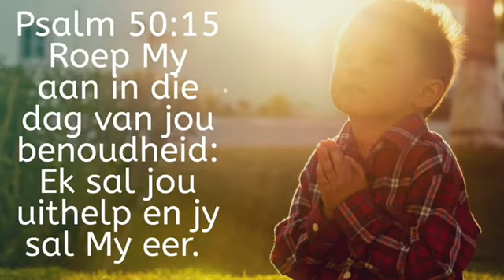Jesus was ook bang - Paasfees Kinderkuier - Ds Antoinette Wilson